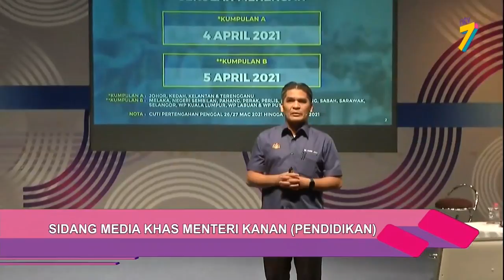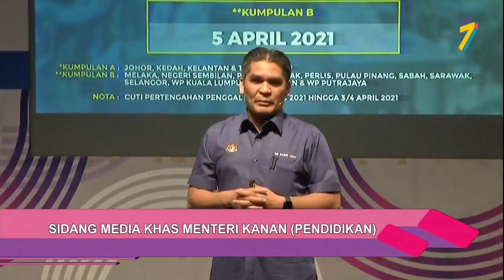PENDIDIKAN | Sesi Persekolahan Bagi Sekolah Menengah 4 & 5 April 2021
Sesi persekolahan bagi pelajar sekolah menengah Kumpulan A ( Johor, Kelantan, Terengganu dan Kedah) pada 4 April 2021.

Kumpulan B (Melaka, Negeri Sembilan, Perak, Perlis, Pulau Pinang, Sabah, Sarawak, Selangor, Kuala Lumpur, Labuan dan Putrajaya) pada 5 April 2021.